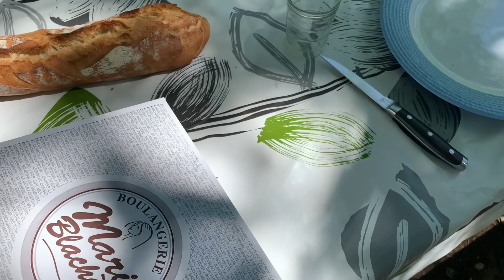🐟 🐟🐟.Rico día en el lago + pesca 🎣 productiva ,linda Brême 60 cm y 4K .😜😜🤪😱